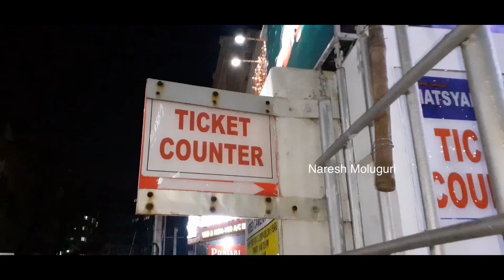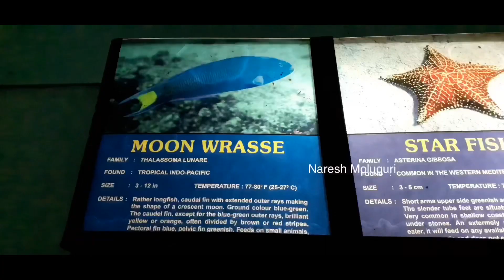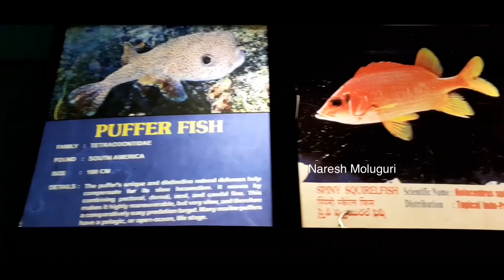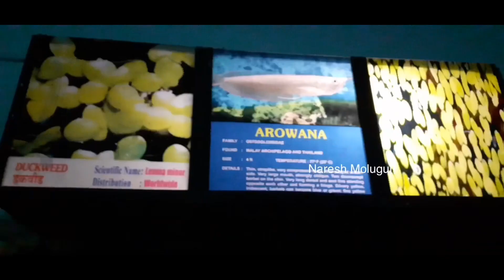మత్స్యదర్శిని | Matsyadarsini | Aquarium in Vizag| vlog by Naresh Moluguri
వైజాగ్ లో వుండే  ఫిష్ అక్వేరియం లో ఎన్ని రకాల చేపలు ఉన్నాయి అక్వేరియంలో సంతోషంగా ఉండడానికి ఎలాంటి జాగ్రత్తలు తీసుకోవాలో అందమైన చేపల్ని చూపిస్తూ ఈ వీడియో లో చూపించాం

On screen:     Naresh Moluguri
Camera:         Naresh Moluguri, vamshi
Editings:         Naresh Moluguri, Rajendhra salla
Technical support :    Aravind Nagula

1.facebook page link